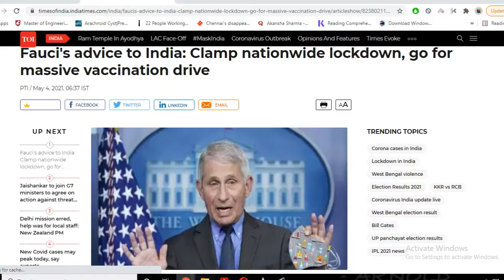Shut Down the COUNTRY | Health Expert's Advice |Telugu